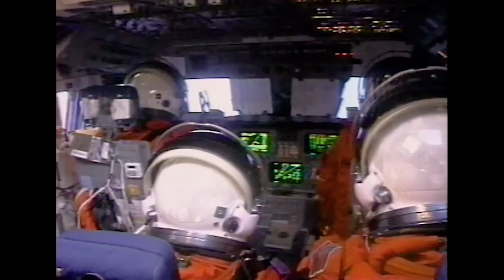STS-65 Landing - Cockpit Camera Audio - Shuttle Columbia - July 23, 1994, NASA, KSC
Remastered camcorder cockpit views and audio of STS-65 landing on July 23, 1994. Multiple camera angles of the flight deck are shown when possible. The shuttle is landing at dawn on Kennedy Space Center.

Color correction and noise reduction were applied to the different camera views.

Research, editing and processing by Retro Space HD.

STS-65 was a Space Shuttle program mission of Columbia launched from Kennedy Space Center, Florida, July 8, 1994. The mission launched the International Microgravity Laboratory. The commander of this flight was Robert D. Cabana who would go on later to lead the Kennedy Space Center

Commander - Robert D. Cabana
Pilot - James D. Halsell
Mission Specialist 1- Richard J. Hieb
Mission Specialist 2 - Carl E. Walz
Mission Specialist 3 - Leroy Chiao
Mission Specialist 4 - Donald A. Thomas

Asbjørn
Drew Granston
Francis Bernier
Gary Smith
Gio Pagliari
Glenn Hussey
Jan Strzelecki
Jeff Pleimling
Jules E
Kevin Spencer
Michael Pennington
Nathan Koga
Noah Soderquist
Ryan Hardy
Scott Manley